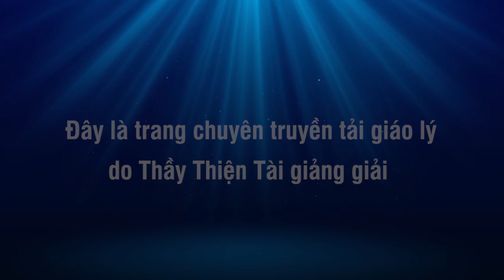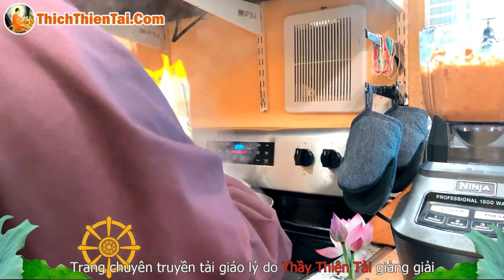Bí Quyết Làm Mắm Ruốc Chay Có Một Không Hai - Thích Thiện Tài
Người giảng: Thích Thiện Tài
Địa điểm: Chesapeake,  Virginia, Hoa Kỳ
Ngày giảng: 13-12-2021